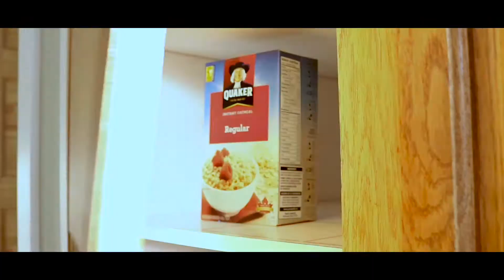SC19 - 17 - Louis & Felix Ethier & Simon St-Michel - Summit Challenge 2019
Riders : Louis Ethier & Felix Ethier
Editing/filming : Simon St-Michel